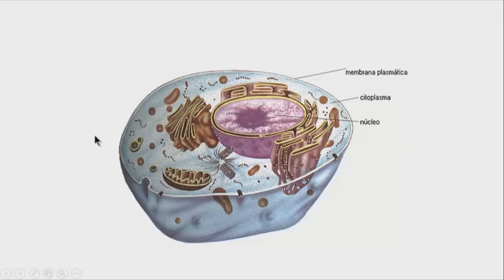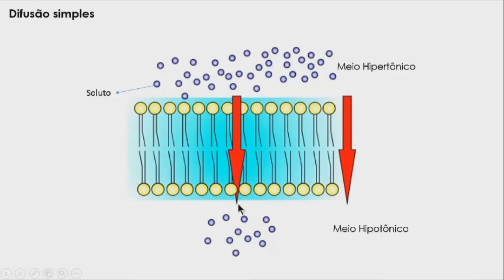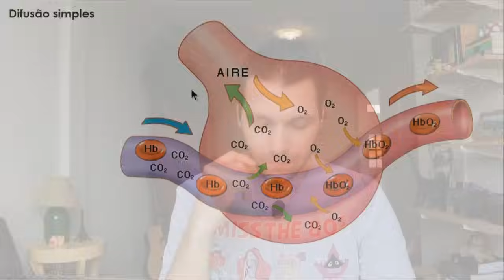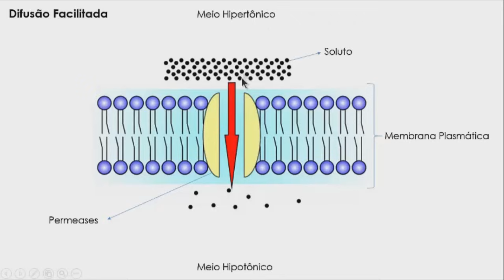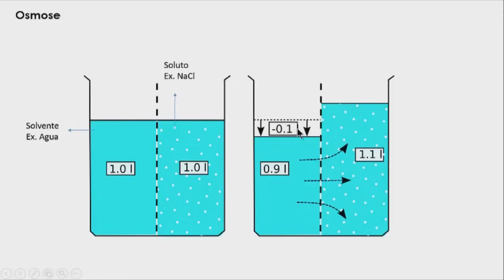TRANSPORTE PASSIVO: Difusão Simples | Difusão Facilitada | Osmose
Falaaa Pessoal! Segue a aula de transporte passivo! :)

Não esquece de dar o like

Qualquer duvida, mande aí!

Abração
Samuel Cunha